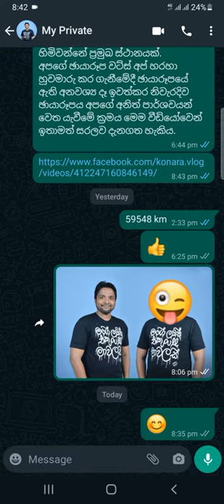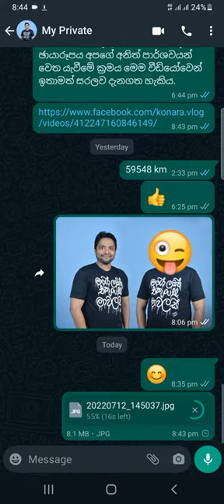How to Send a Photo Without Lost Quality - කොලිටි අඩු වෙන්නෙ නැතුව වට්ස් අප් එකෙන් ෆොටෝ යවමු.